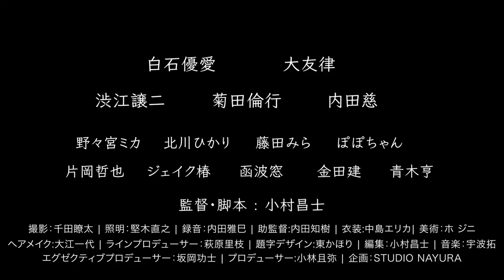映画「あなたと私の二人だけの世界」【特報】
映画「あなたと私の二人だけの世界」

監督・脚本：小村昌士
出演：白石優愛、大友律、渋江譲二、菊田倫行、内田慈、野々宮ミカ、北川ひかり、藤田みら、ぽぽちゃん、片岡哲也、ジェイク椿、函波窓、金田建、青木亨

撮影：千田瞭太
照明：堅木直之
録音：内田雅己
助監督：内田知樹
衣装：中島エリカ
美術：ホ・ジニ
ヘアメイク：大江一代
ラインプロデューサー：萩原里枝
題字デザイン：東かほり
編集：小村昌士

エグゼクティブプロデューサー：坂岡功士
プロデューサー：小林且弥

企画：STUDIO NAYURA